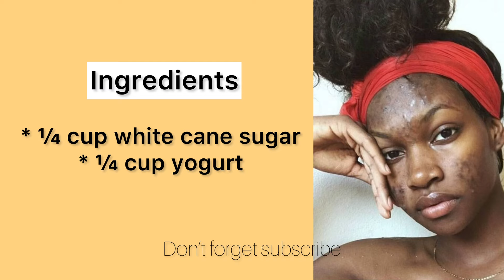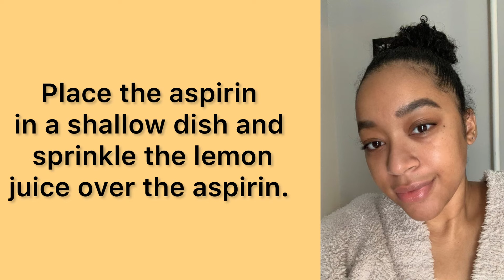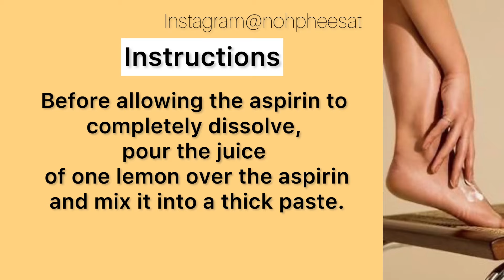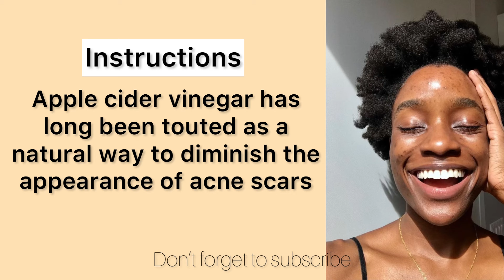Homemade Chemical Peels That Are Guaranteed to Deliver Results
Chemical peels work by exfoliating dead skin cells and eventually causing the top dermal layers to peel off, effectively leaving behind new skin that looks bright and feels soft and supple

chemical peels are a fast and relatively gentle way to give your skin a nourishing boost.
Although the phrase “chemical peel” might sound harsh, these homemade facials generally only use natural chemicals — naturally-derived acids, antioxidants, and moisturizers — to rejuvenate the skin.

They aid in reducing the appearance of fine lines, wrinkles, blemishes, acne scars, and enlarged pores while simultaneously leveling the skin out and treating dark spots.